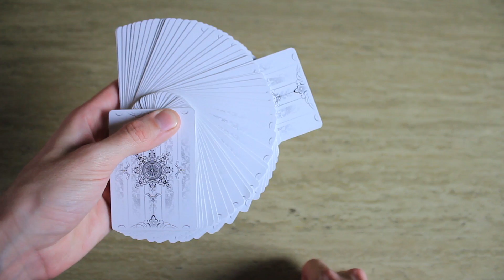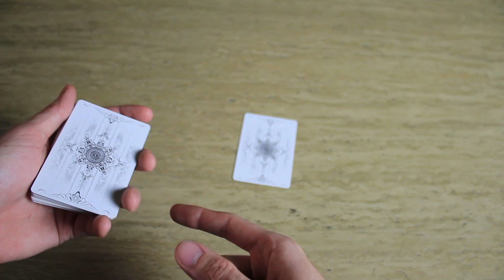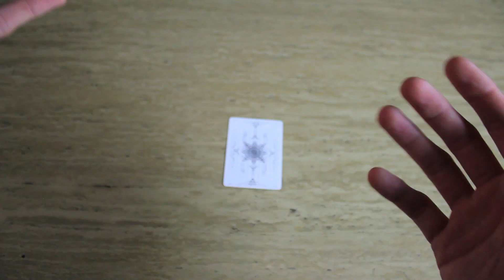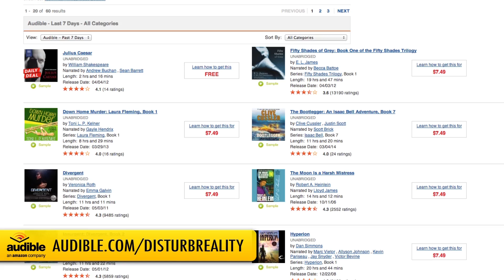The Kiss Trick (Tutorial)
Use to your discretion, I am a firm believer that this should be used as a CRUTCH while working your confidence up to NOT NEED MAGIC to manipulate sexual interests.

I never ask or care for money, but if you feel so inclined, I appreciate the love to keep my dream and channel running.

Be inspired to learn. Aspire to disturb.

♥♣Rise Above♦♠